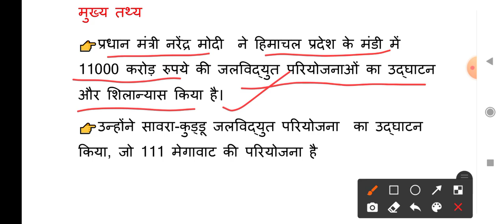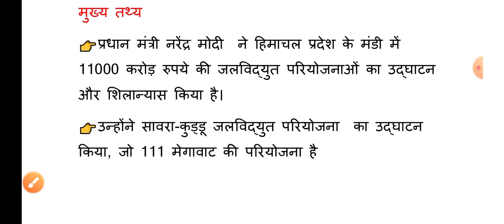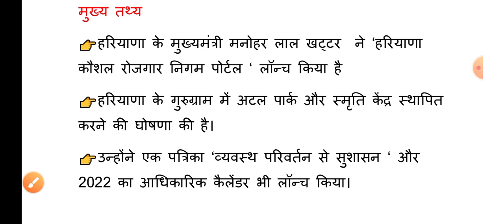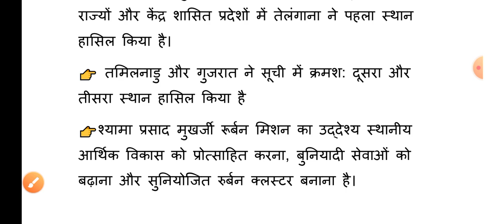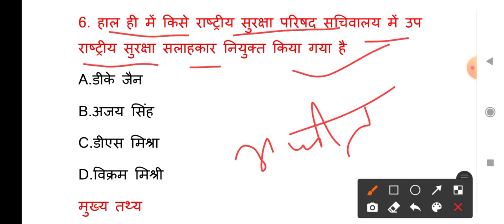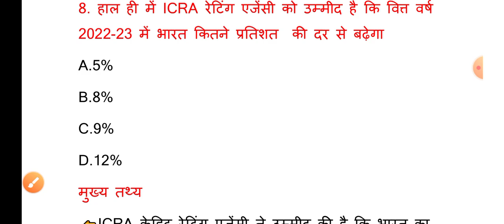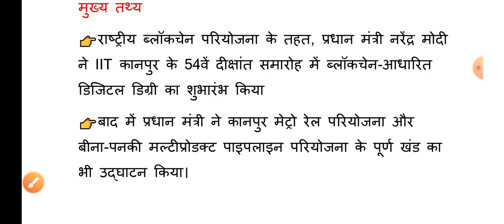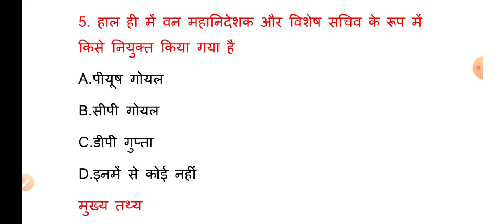31 December 2021 India Current Affairs in Hindi || Rpsc, Rsmssb, Ras,Upsc, Gramsevak, Raj.police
ग्राम विकास अधिकारी स्पेशल +राजस्थान पुलिस स्पेशल
खेल परिदृश्य 2021 टॉप 100 प्रश्न
पुरस्कार एवं सम्मान 2021 टॉप 100 प्रश्न
Political GK : मुख्यमंत्री + विधानसभा ll टॉप 50 प्रश्न।
Political GK : राज्यपाल ll टॉप 50 प्रश्न।

# Current_Affairs_2021 #